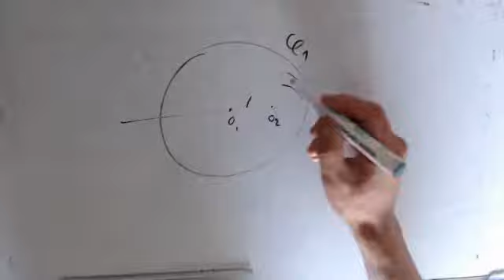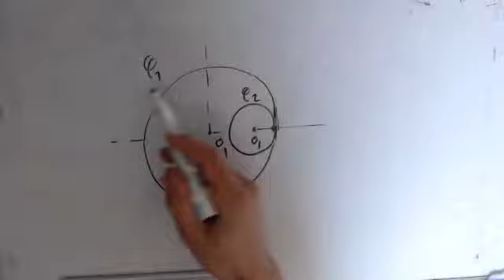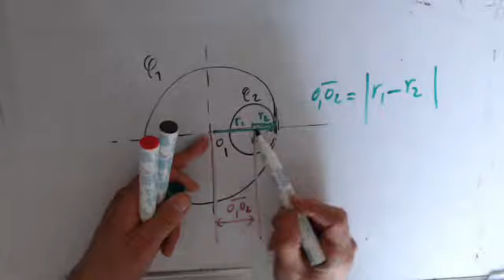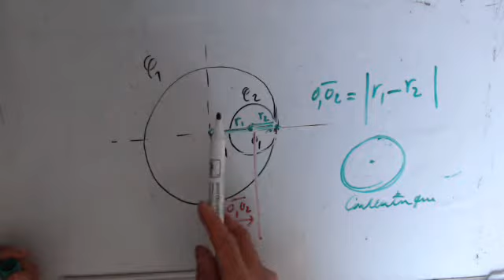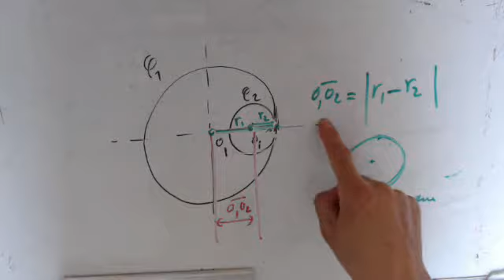Géométrie plane - Cercles tangents intérieurement